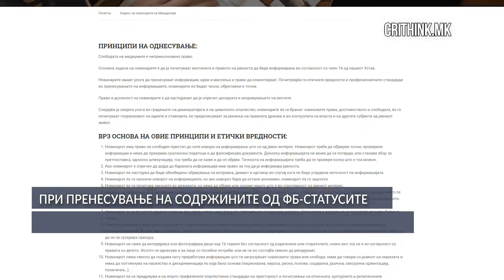Фејсбук-статус врамен со вулгарен наслов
Содржината на текстот, фактички е препишан фејсбук-статус, има линк којшто води до него и толку. Нема никакви други дополнителни информации, ниту, пак, се дава некакво појаснување за пошироката публика кој е авторот на статусот - освен што се наведени името и презимето.